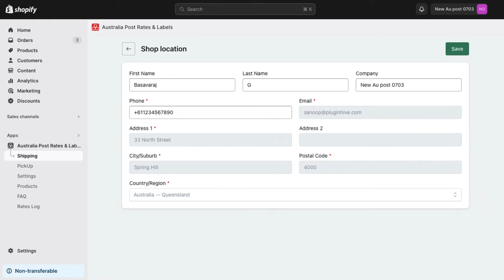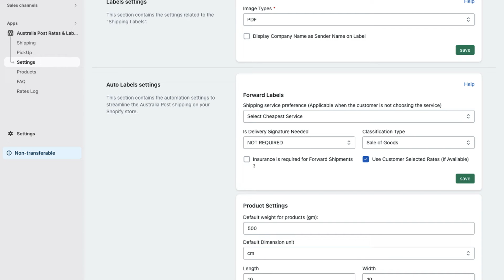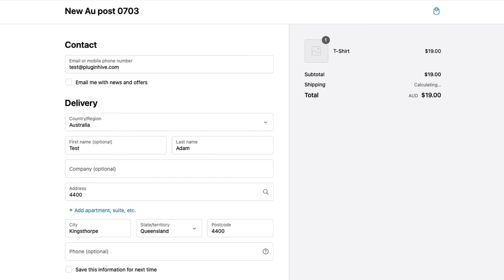Australia Post Shipping Rates on Shopify for Domestic & International Orders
Now that you have added your Australia Post account to the app and enabled carrier-calculated rates on your Shopify plan, along with adding the Australia Post app rates to your Shopify shipping profile, you are all set to display accurate shipping rates. However, there are a few more steps to ensure accuracy.

Firstly, ensure that your Shipper location is accurately configured. To do this, follow these steps:

Log in to your Shopify admin panel and go to "Settings," then select "Locations." Choose the default location configured in the Shopify store.

It's important to verify that your Country and Postal code match your warehouse location. Confirm this information to ensure accurate rate calculation.

Now, go to the app's "Settings," and in the "Locations" section, make sure that the "Shipper From" address is correct.

Next, make sure you have configured the appropriate packaging method. We recommend using the weight-based packing option. Ensure that each product is configured with its respective weight. Go to the "Packaging" section, select the "weight-based packaging" option, and set the maximum weight that can be held in a package.

Check the "Products" tab to confirm whether the weight of each product is configured correctly.

Now, you need to choose the Australia Post services you would like to offer. To do this:

Go to the "Rates" section and select the respective Australia Post services you want to display at the checkout. Here, you have the flexibility to adjust the shipping costs or rename the services to make it easier for buyers to choose. Once you're done, click "Save" to confirm the changes.

Additionally, if required, you can enable insurance and Delivery Confirmation. To do this, visit the "Auto Label Settings" section, enable insurance, and select "Delivery Signature Needed," then click "Save."

If you are offering international services, it is crucial to configure the product description, country of manufacture, and HS Code. These details are essential for accurate international shipping rates and customs clearance.

With these configurations in place, you are now fully prepared to display accurate shipping rates at checkout. When a buyer goes to their cart and provides the address, they will be offered precise Australia Post rates based on the product weight and destination address. Feel free to test with an international address as well.

If you would like to automate your shipping label processing, the PluginHive Shipping app can assist you with that too.